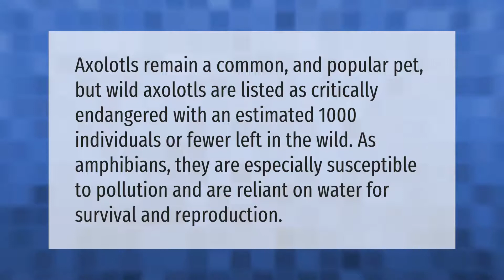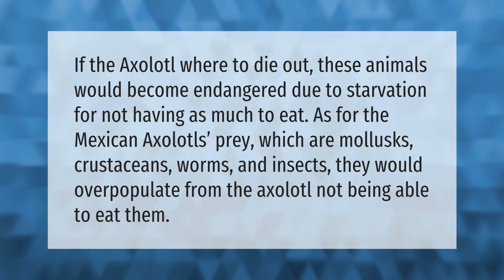How many Axolotls are left in the world 2020?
00:00 - How many Axolotls are left in the world 2020?
00:38 - Is it bad to own Axolotl?
01:08 - What will happen if Axolotls go extinct?

Laura S. Harris (2021, June 17.) How many Axolotls are left in the world 2020?
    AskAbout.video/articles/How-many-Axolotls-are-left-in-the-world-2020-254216